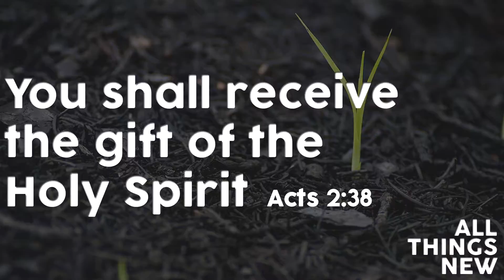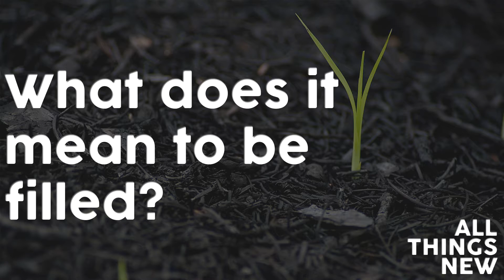All Things New - Spirit Infilling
We currently meet on Sunday afternoons at 5:30pm at the Hope Community Center off of Parker & Custer, in Plano Tx. We would love to greet you in person.